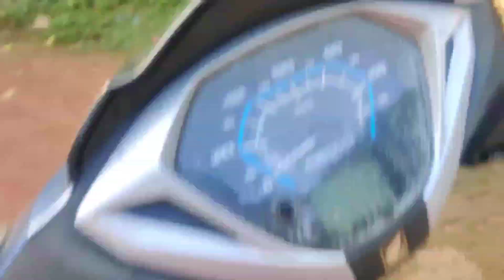दशहरा दुर्गा पूजा 2022 l Ranchi vlog l best festival l JRG DM VLOG 😈l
Hi doston hamara vlog  JRG.DM VLOG main aap sabhi ka Swagat hai
                                    aap sabhi ko hamare YouTube channel ke is  Parivar Mein Swagat hai
Asha Karte Hain Ki Hamara vlog aap sabhi ko Pasand Aaya hogan

Aap Sabhi Ko dil se thank you so much

Doston aap sabhi ko Mera video Achcha laga to like and subscribe Jarur Karen aur doston agar aapke man mein video se related koi ve sawal ho to comment  jarur karen main reply karne ka pura koshish karunga

thank u  doston
 support guys like and 🙏🙏

अगर दोस्तों आप लोग मेरा पिछला वीडियो नहीं देखे हैं तो मेरा वीडियो का लिंक नीचे में link सो कर रहा होगा आप लोग जाकर देख सकते हैं

Keward

JRG DM VLOG
Ranchi vlog
Gaow ka vlog
Best vlog gaow
Top vlog YouTuber
Jharkhand Ranchi vlog
Jrg dm vlog
Hindi vlog channel
Hindi vlog
Gaow ka vlog
Jrg dm Blog
Ranchi blog
Top vlog Ranchi
Lifestyle blog
Lifestyle vlog channel
Lifestyle gaow ka vlog channel
Vlog video gaow
Dm Blog
Dm vlog channel

Moto vlog reaction video
Moto vlog
Moto vlog channel
Moto vlog reaction
Moto vlog mobile mount set-up
Moto vlog best video Ranchi
Ranchi Moto vlog
Ranchi Moto vlog video reaction
Ranchi vlog video
Jrg dm vlog
Hindi vlog
top vloger Ranchi
top youtuber Ranchi
dashara Puja video
dashara Puja 2022
dashara Puja song
dashara Puja kab hai
Durga Puja
Durga Puja video
dashara Puja pandal
Ranchi vlog dashara
dashara Puja Ranchi
Ranchi dashara Puja 2022
nai dasvin dashara Puja
dashara Puja kaisa hota hai
Durga Puja kaise banate hain
dashara ka pandal Ranchi mein kaisa hai
dashara video Ranchi

Has tag, # tag